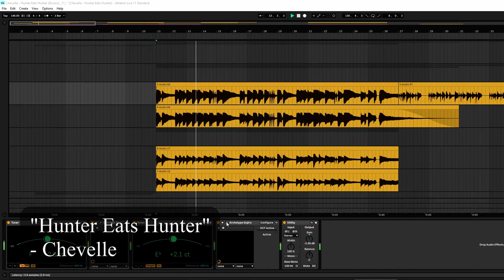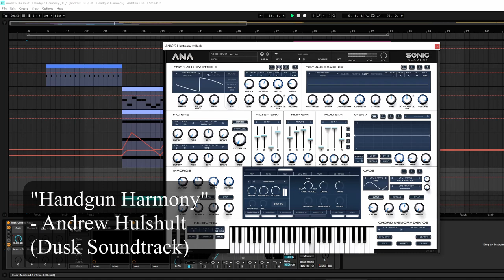I Cheated on Jak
- I working overtime at my job (low staff)
- Even if things get better, I'll probably still barely upload haha
- ...And have dozens of unfinished songs 😬☹🙃

Jak X jak x Daxter daxter
Soundtrack soundtrack Cover cover
Jack jack Collie collie
Chevelle chevelle
Dusk dusk